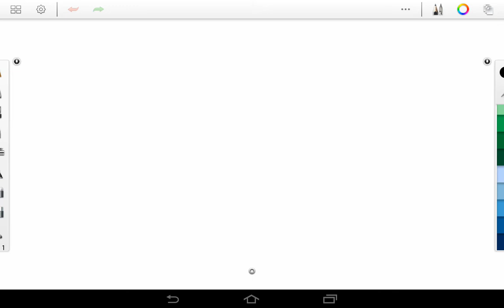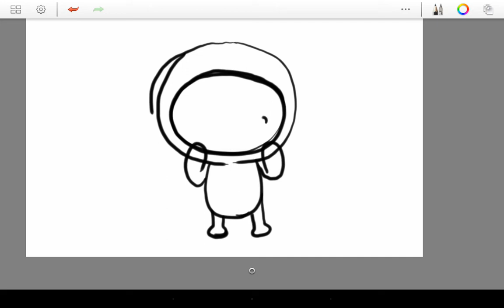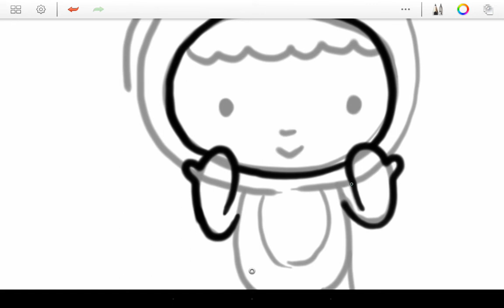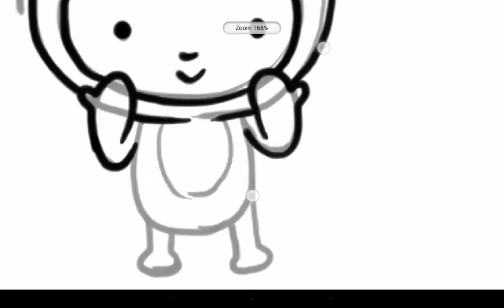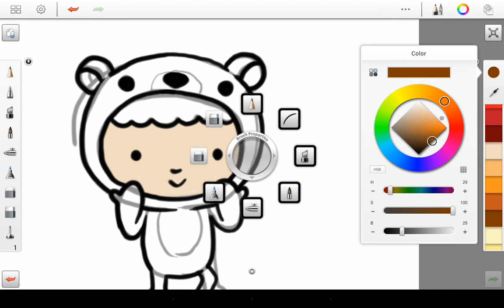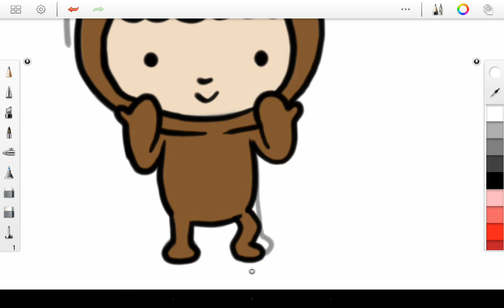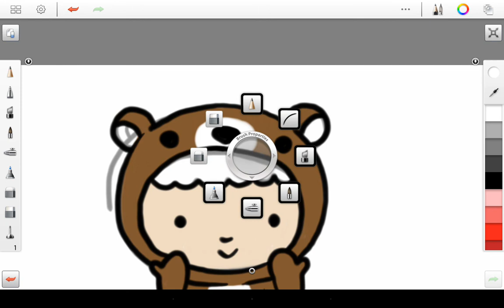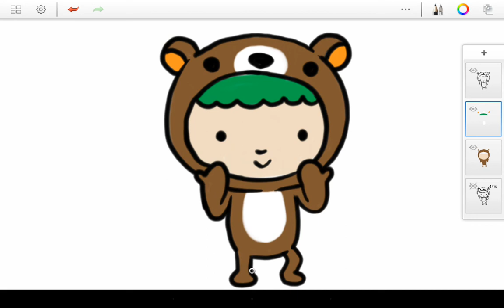How to draw Kuma boy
How to draw and color cute Cartoon Kuma boy for kids.
Do you want to learn how to draw cartoons easily with step by step drawing tutorials?
By Samsung Galaxy Note10.1 in Sketch book pro Application

This tutorial is how to draw a cute Cartoon pizza by teblet. The cute ice cream is easy to draw. Think you can draw it.

How to draw cute Cartoon pizza — Step by step.
A new and innovative way to learn the simple basics of drawing. Follow step by step our drawing lessons and your Cartoon pizza.

Hope you happy in The tutorial How to draw cute Cartoon pizza.

Learn how to draw cartoons and improve your skill in no time with the help of an coach. Whether you're an art teacher, art student, or just a hobbyist artist you will find the step by step education that will give you the ability to bring those drawings in your mind into Tablet or paper.